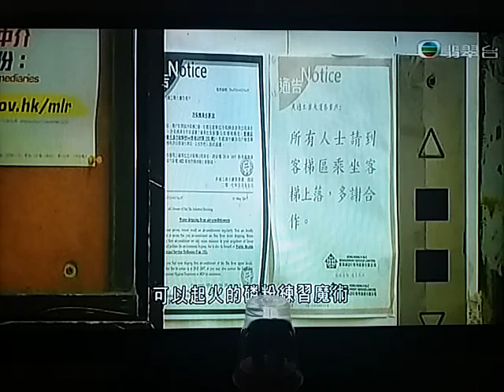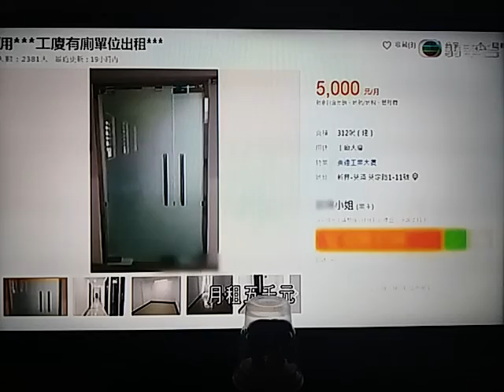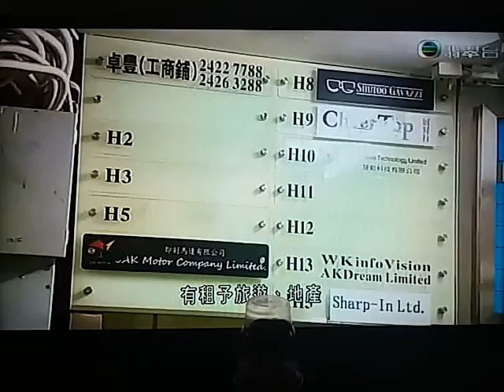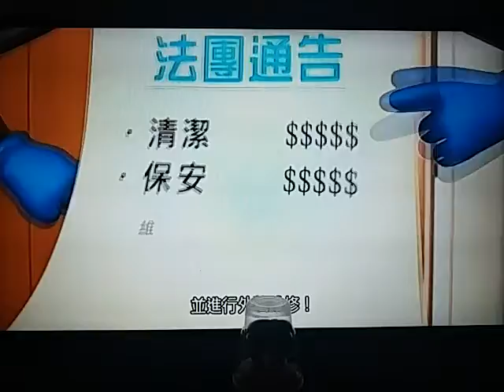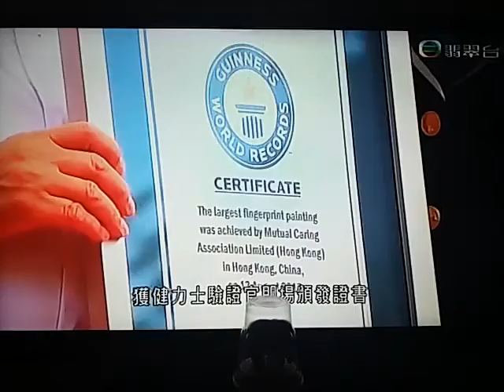2017 August 13 news round up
每年8月14日是國際「慰安婦」紀念日。中國大陸最後一位起訴日本政府的「慰安婦」倖存者黃有良始終等不到日本政府的一句道歉：她在8月12日在海南家中離世，終年90歲。

鎖入慰安所 謊稱奔喪始獲釋

根據上海師範大學教授、中國問題研究中心主任蘇智良的研究，日軍在1941年入侵黃有良家鄉，當年只有15歲的黃有良在收割水稻時，被日軍追至家中並遭性侵，之後被鎖入慰安所兩年；直至有村民訛稱黃有良父親去世，要求放她回家奔喪，黃有良才能脫離慰安所。

2001年，她聯同其他7名海南慰安婦倖存者，向日本政府提出訴訟，要求日本政府道歉。經過長達近10年訴訟，日本法院雖然認定當年侵害事實，但以「個人無權利起訴國家」為理由，判決慰安婦倖存者敗訴，以及駁回上訴。

二戰時，日軍在在中國和南韓等地強徵慰安婦，估計人數多達20萬。隨着黃有良的離世，目前登記在冊的中國大陸慰安婦倖存者餘下14人。

姓名：黄有良
性别：女
终年：90岁
去世时间：2017年8月12日
去世原因：病逝
生前经历：中国大陆最后一位起诉日本政府的“慰安妇”幸存者

8月12日，第5个全球“慰安妇”纪念日前两天，大陆最后一个起诉日本政府的“慰安妇”、90岁的黄有良去世。
14岁遭日军强暴，15岁被抓去慰安所，17岁以父亲去世名义回家后逃亡。抗战胜利后，她又遭受村民议论，丈夫打骂，孩子不理解……“这不是我的错啊，我是苦命的人！”她控诉。
和黄有良一样，在抗战期间被欺凌的中国妇女，共计20万左右。
70多年过去，幸存者的数字不断减少。如今，登记在册的大陆“慰安妇”，幸存者仅14人。
她们老了。身体饱受摧残，世俗的嘲讽伴随左右，屈辱又通过子宫蔓延至儿孙两代，从未间断。
最大的敌人，是岁月。
皱纹爬满全身，器官生了锈，在走不出小屋的最后时光，她们答非所问，记忆错乱，直到老去，死掉。
那一句道歉，至今也没人等到。

噩梦

八月的海南乙堆村，35℃，烈日炎炎。黄有良被安葬在距家200米的土坡上。
正是椰子成熟的季节，两排椰子树林立，茂盛的树叶从顶部“炸”出来，像浓绿色的礼花。
75年前，她被日军抓去的慰安所附近，也是种了一片小椰树。不远处，一人多高的木桩还在，是“日军抓了人，绑在上面打人用的”。
日子再往前数，就来到那个让她“恨”的年头。
1941年农历十月，14岁的黄有良帮着父亲种田。那天，她挑着稻笼，到村外的水田去做活。
“忽然听到几声喝叫，抬头一看，前面不远处站着一群日军士兵。吓得我扔下稻笼，转身就往山里跑。”2000年，她曾对志愿者陈丽菲回忆，日本兵紧追不舍，自己逃得没了力气，被抓住。
一个满脸胡茬的日本兵抱住她，另一人剥开她衣裙……其他日本兵在一旁发狂大笑。
黄有良抓起一只手，狠咬。日本兵大叫一声，松开手，发怒地拿起刺刀向她砍劈，被一军官大声喝住。
“姑娘别怕”。军官“九壮”（音）用不太流利的中文安慰她。将几人遣走后，他反过来搂抱黄有良。“我用力挣扎，他并不强迫。我以为没事了，便到田里把稻笼挑回家。”黄有良提到，但不知“九壮”什么时候，对方跟到家门口，拦住并把她抱进卧室……
黄有良偷哭、忍。但第二天，日本兵又来找，她吓得躲起来。
找不到她，日本兵就把她的父母推在地上，毒打，做四脚牛（当地方言，四肢趴在地上）。黄有良得知后，连忙回来看父母，再次被强奸。

逃亡

军官“九壮”认得家门，天天来。只要黄有良躲走，他就毒打其父母。
直到1942年三四月份，黄有良被日本兵抓走，上了军车后，直开到藤桥，关进一座房里。
“门口有哨兵把守，不准我们随便走动。白天做杂工，扫地，洗衣服。夜间就有日本兵来找，一般是三个五个，有时还要陪着睡。”黄有良曾回忆，不听话就会挨打。她很怕，被逼着，只能“叫干什么就干什么”。
她形容，在藤桥的那段时光，整个身子像散了架，每夜都要遭受折磨……她多次想寻找机会逃走，也暗中和同伴想过办法，但因日本兵站岗很严，加上不熟悉路，无法逃走。
而同伴中，一位汉族女孩子逃跑被抓回，被打得半死后，关押起来。
糟蹋得太多了……黄有良认识的女性中，陈有红（音）不听日本兵（的话），被打得大出血，死了。还有一个，听说咬断舌头，也死了。
她放弃了逃走念头，听天由命。
被关了两年后，堂兄弟黄文昌冒着生命危险，来到藤桥日军军营，告诉她，父亲死了。
她不顾一切去找日军军官，要求回家给父亲送葬。起初对方不同意，黄有良再三哀求，趴在地上磕头，才终于得到允许，但事情完后须马上回去。
回到家后，她发现父亲“好好的”，大吃一惊：家人想救女儿，为了效果“逼真”而没有告诉她。
他们连夜拿锄头、粪箕，在村边荒坡堆了个假坟，说是黄有良伤心过度，自杀死了。随后，父女俩到处逃难、讨饭。

控诉

抗战胜利后，黄有良回到村里。因为“被糟蹋过”，她只能找了个得过麻风病的男人做丈夫。丈夫知道她的过去，一有气，就打骂。
“文革”时，村里人特别是小一辈的，常背后议论，骂她是“给日本人睡觉的”。小孩入团入党，都不可以。
黄有良生过5个孩子，3个女儿，两个儿子。他们有时也骂她这个母亲。
这个“苦命人”，一直默默承受着一切。
2000年，中国慰安妇问题研究中心主任苏智良，到海南调查慰安所情况。“当时民风尚未开化，很多人不了解慰安妇的事实。在自然村，小家庭的事无法隐瞒，村里的慰安妇都有心理压力。”
他回忆，那时黄有良身体还算硬朗，但只会说黎族语言，跟外界交流要靠翻译。他们确认黄有良在藤桥镇遭遇日本兵，事后被送到藤桥镇慰安所。“有些慰安妇只是在小据点，尚有喘息余地。但在慰安所的妇女，则要承受更重的苦难”。苏智良说。
也是在那时候，黄有良下定决心，要到日本，当着他们的面，控诉他们。她说，自己不怕。
2001年7月16日，黄有良、陈亚扁等8人向东京地方法院起诉日本政府，要求公开道歉还以清白，并给予相应赔偿。
几年来，案子多次调查取证开庭，并未换来公正的判决。至2010年三审结束，仍是败诉。
苏智良介绍，法院给出的理由包括，日本法律规定个人不能起诉政府；根据战前规则，诉讼时效是20年，已超过年限等。
黄有良气愤、不甘心，她曾主动要求再次赴日本。“我腰弯了，路也快走不动了。别说去日本，就是来趟海口，都觉得很累。但只要我动得了，就要去日本打官司。官司打不赢，我死了都闭不上眼呀！”她对媒体表示。

死亡

黄有良90岁了。生命的最后，她面部更瘦削，颧骨凸出，不出门，也不爱说话。
她的大儿子胡亚结声音沉闷地说，母亲去世后全村人都去参加了葬礼，但他仍然无法接受丧母。
村长胡亚梁介绍，黄有良家里收入水平算中等。农忙时，几个儿子种些芒果和稻米，剩下时间外出做工。老人生前有养老保险，一个月能拿100多元。
苏智良回忆，最后一次见黄有良是2014年。那时她身体有些虚弱，两三天不吃饭，志愿者们一度担心她挺不过去。
从2000年起，慰安妇问题研究中心决定给予受害人实质性的援助。当时还没成立基金组织，只能跟海外华人华侨联合援助。研究中心每年给每个人5000元补助，财务负担很重，但仅够维持老人们的温饱。
近20年来，苏智良走访23个省份，援助200多人，最多时有100多人等待援助。可渐渐地，这些老人相继去世，虽然财务负担慢慢减轻，却让他很不好受。这几年，他甚至“敦促”媒体人采访，“多写写吧，以后可能就看不到了。”
志愿者胡雪菲参加了黄有良的葬礼。今年1月她到海南为黄有良送慰问金时，她已无法下床，话也不多。有时还会记忆错乱，答非所问。唯有牙口还不错，尝了他们从上海带来的点心。
照片中，黄有良戴着深褐色的头巾和银色的耳环，穿着暗红色的棉衣。
距2001年起诉日本政府，又过去16年了，8名“慰安妇”也相继死亡。
2006年8月，一审败诉后的第二天，杨阿婆带着遗憾离世。仍幸存的7人非常气愤，但并没有放弃，继续提起上诉。
今年5月11日，陈亚扁离世。在她的葬礼上，志愿者们见到黄有良。“照片里，她看起来状态不错。”苏智良说，黄有良算几个慰安妇里身体最好的，想不到，老太太走得这么突然。

如今，大陆最后一位起诉日本政府的“慰安妇”也逝世了。
她们最终没能等来道歉的消息。

新京报记者曾金秋